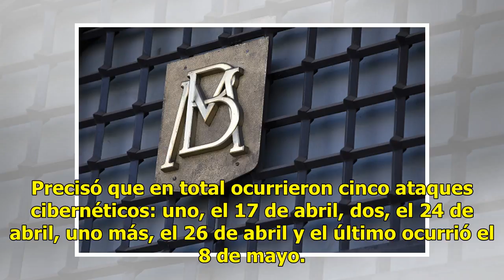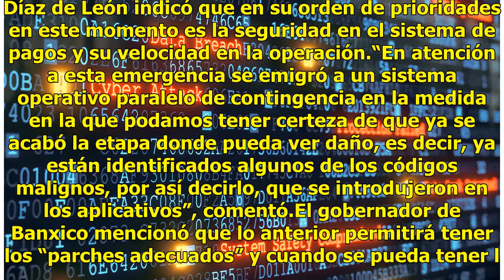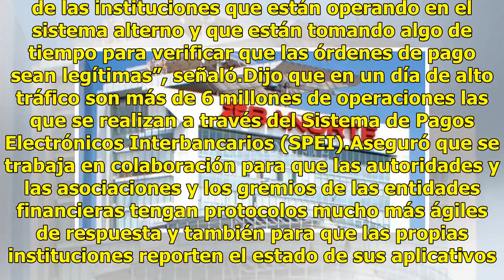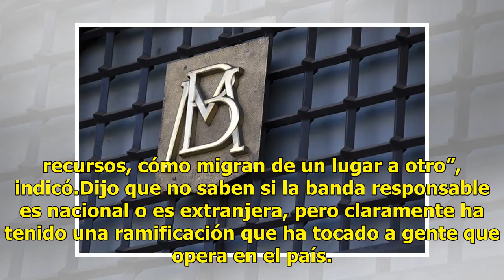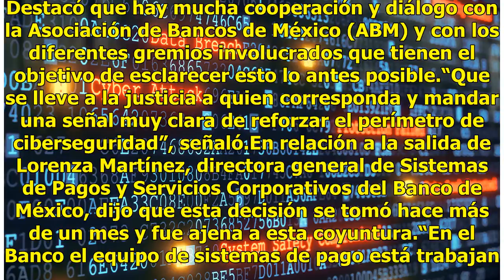Banxico confirma cinco ataques cibernéticos entre abril y mayo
El Banco de México (Banxico) informó que los ataques cibernéticos a cinco instituciones financieras ocurrieron del 17 de abril al 8 de mayo y destacó que, en ninguno de los casos, se puso en riesgo el dinero de los clientes. Precisó que en total ocurrieron cinco ataques cibernéticos: uno, el 17 de a...